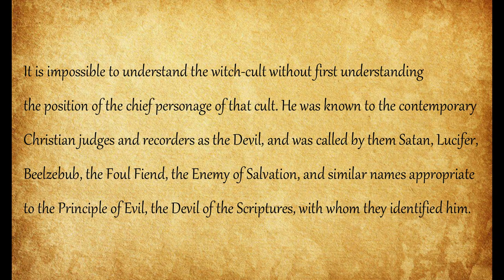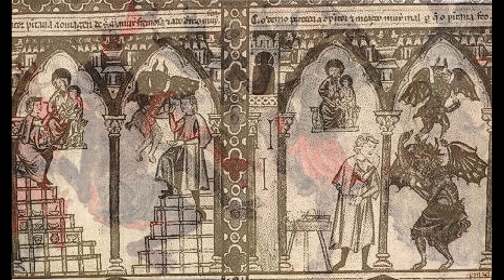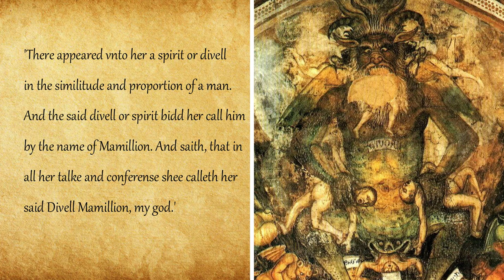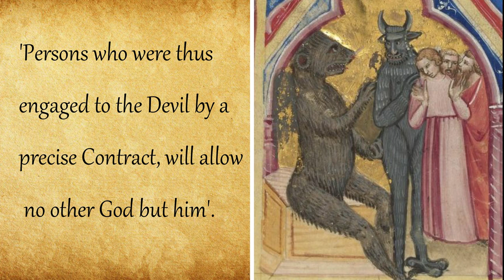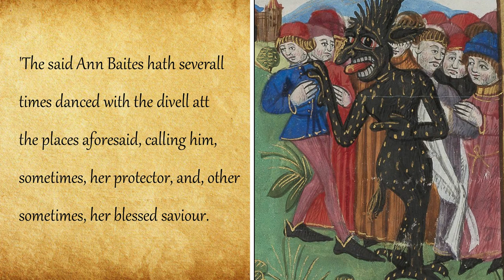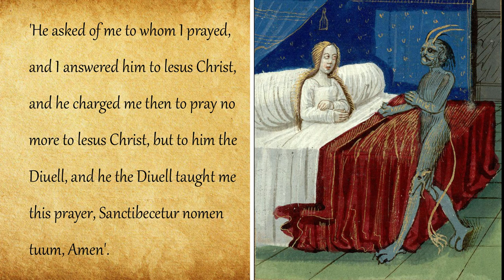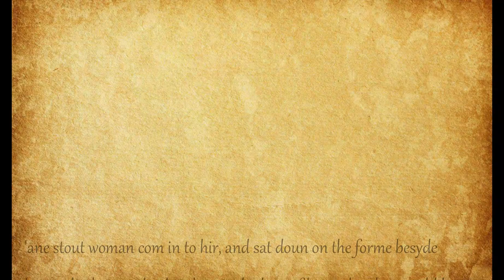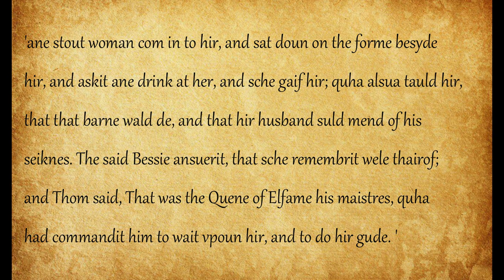The Devil and Initiation in Witchcraft : The Witch Cult in Western Europe (a reading)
This is a reading of Margaret Murray's Witch-Cult in Western Europe, chapters 2-3. I do not necessarily agree with everything in this text.